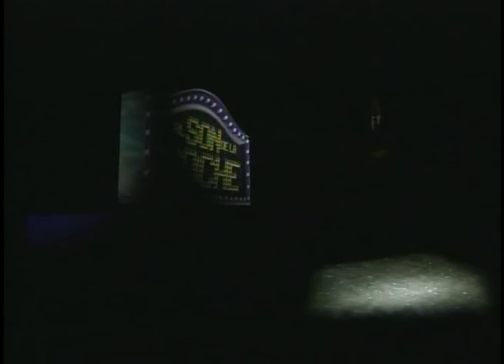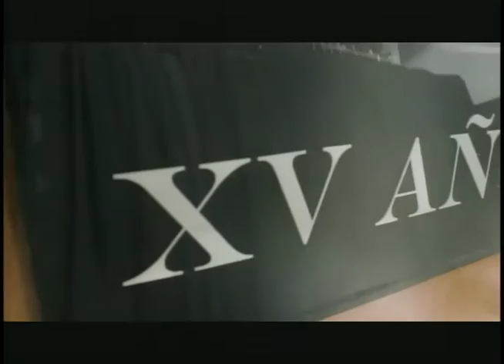AL SON DE LA NOCHE 04 SEP 2015 B4